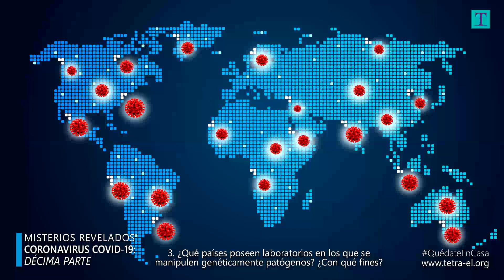COVID-19, parte 10: La VERDAD OCULTA sobre los LABORATORIOS P4 y P5 - ¿CÓMO se FUGÓ el VIRUS?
Décima sesión mediúmnica de esta sección especial realizada por el director y médium oficial de Tetra-El Raúl Caballero en la cual continuamos revelando DATOS INÉDITOS referentes al Coronavirus 2019 COVID-19: ¿Cómo fue el proceso exacto de diseminación del virus desde la fuga inicial? ¿Qué son los laboratorios de nivel P5? ¿Hubo colaboración de otros países en la creación del COVID-19? ¿Cómo funciona la herramienta para edición genética sin dejar rastros? Y Mucho más...

Segunda sesión del día 21 de abril de 2020
Médium: Raúl Caballero
Interlocutor: Adrián
Entidad: Maestro Nori-El (guía del 5º plano de luz y experto científico investigador)
▪ Índice de la sesión:
00:28 1. Introducción a la sesión
01:01 2. Virus de origen natural usados en el COVID-19
03:10 3. ¿Qué países poseen laboratorios en los que se manipulen genéticamente patógenos? ¿Con qué fines?
08:03 4. ¿La fuga en el laboratorio de Wuhan se produjo por la poca experiencia de China en este tipo de laboratorios P4?
08:33 5. Proceso de desarrollo del COVID-19
11:12 6. ¿El SARS-1 proviene del murciélago de herradura?
11:59 7. Puntos débiles y comportamiento imprevisible del COVID-19
14:07 8. ¿Podría dar detalles sobre la herramienta usada para no dejar rastro en la edición genética?
16:24 9. ¿Existen listas con los virus más peligrosos del planeta?
17:31 10. ¿Cuántos virus hay que puedan exterminar a la humanidad en menos de un mes?
17:55 11. Características de los laboratorios de bioseguridad P5
19:15 12. ¿Cómo se camuflan los laboratorios? ¿Se están construyendo más por el COVID-19?
20:32 13. ¿Desde cuándo existen los laboratorios P5?
20:50 14. ¿Cómo han conseguido modificar un virus con hasta 82 virus distintos? ¿Es con la misma herramienta crispr? ¿Cómo funciona esta tecnología?
22:37 15. ¿Cómo es esta máquina de edición genética? ¿Se parece a alguna conocida?
23:15 16. ¿A cambio de qué nos dieron esa herramienta los extraterrestres? ¿Qué estatura promedio tienen estos seres?
24:35 17. ¿De esos 82 virus con los que se ha recombinado el COVID19 hay alguno de origen directamente extraterrestre?
25:09 18. ¿El COVID19 fue sustraído del laboratorio P4 de Wuhan y hubo un escape involuntario del virus? ¿Cómo fue el proceso exacto de diseminación desde la fuga inicial?
35:59 19. ¿Cómo detectan en el laboratorio de Wuhan a los espías estadounidenses?
37:30 20. Contagios naturales de virus por zoonosis
39:58 21. Programación del virus y sus mutaciones
41:16 21. ¿En los laboratorios P5 se experimenta con humanos?
42:17 22. ¿Qué actividades se llevan a cabo en el laboratorio nivel P4 en España y quién está a cargo de esto? ¿Por qué está en España?
43:35 23. ¿En el laboratorio P4 de España se trabaja con los patógenos más peligrosos?
44:58 24. ¿Hubo colaboración de otros países en la creación del COVID-19?
46:00 25. ¿Podría explicar lo que dijo de la cepa perdida de EEUU que conoce Trump?
48:18 26. ¿Han producido en estos laboratorios virus capaces de generar autismo, cáncer, alzheimer, parkinson y otros?
49:05 27. ¿La gripe española de 1918 fue creada en un laboratorio? ¿Fue natural o hubo algún tipo de mano humana?

Enlaces IMPORTANTES:
▪ Página con sesiones en audio e información sobre el Coronavirus COVID-19
▪ Información actualizada de la OMS sobre el brote del Coronavirus COVID-19
▪ Información a nivel mundial sobre los focos de infección del Coronavirus